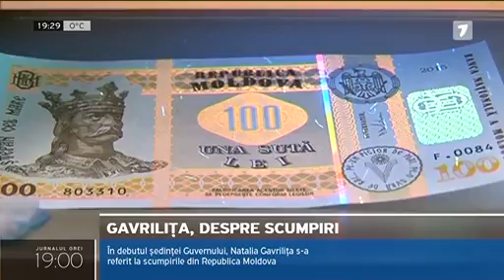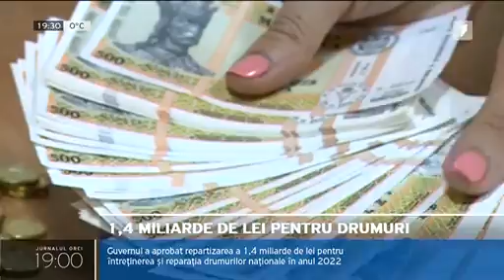România va oferi Republicii Moldova un ajutor financiar nerambursabil în valoare de 100 de milioane